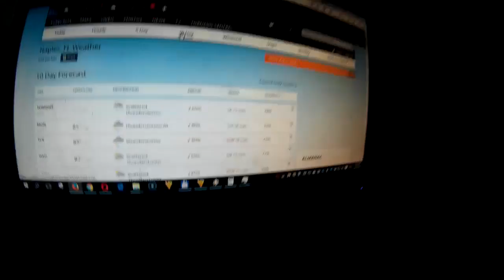Nem jött össze..